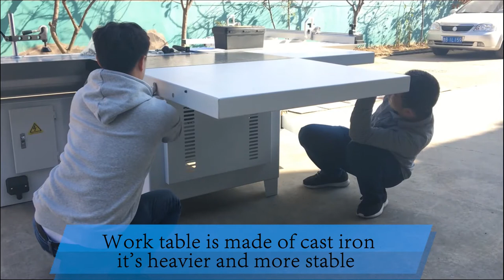sliding table saw MJ6132YIIH installation display video for woodworking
Sliding table saw MJ6132YIIH
Contact person: Steven Chow